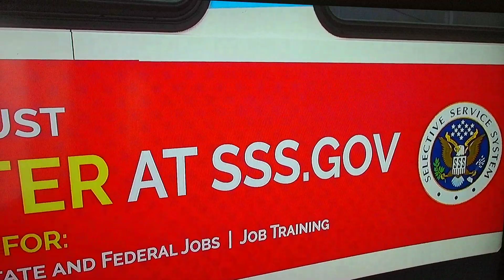Don't Let Our Lying Government Take Our Young Men in the Planned & Orchestrated Draft! Please Share!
Original Link: WIKI JOE

Wake Up Sheeple. This is ALL Planned and Orchestrated by OUR Government. Protect Your Children and Grandchildren!! The Devil is here killing, lying, and destroying.

The thief cometh not, but for to steal, and to kill, and to destroy: I am come that they might have life, and that they might have it more abundantly.

Will There Be a Draft? Young People Worry After Military Strike - The New York Times